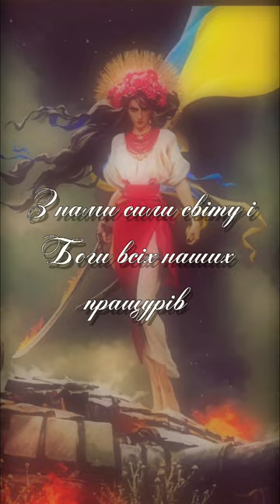ярмак yarmak дикеполе ukraine music славаукраїні слухайукраїнське fyp shorts youtube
On this channel, you'll find videos about Yarmak, the Yanukovych regime in Ukraine, and the music of the Ukrainian people.

I hope you enjoy watching my videos and that you can learn something new about Yarmak, the Yanukovych regime, and the music of the Ukrainian people. As always, if you have any questions or comments, feel free to let me know!